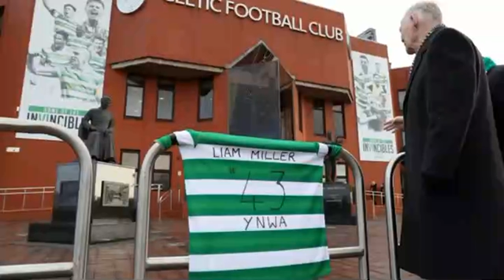Tributes paid to Liam Miller as Celtic progress in Scottish Cup